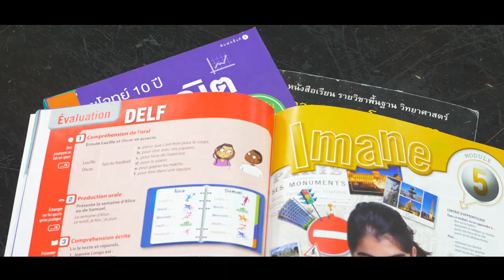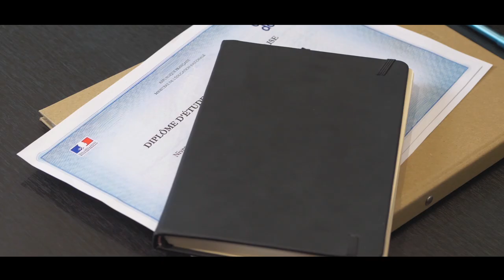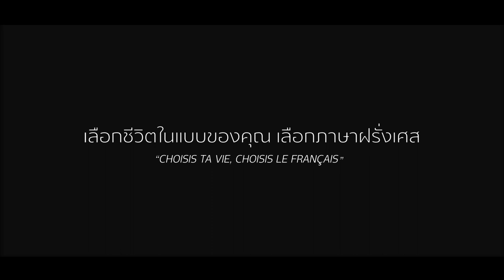French Embassy - TVC French language promotion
In collaboration with the French Embassy, the beginning of this project was to create a strategy that is the backbone of any successful video production. Pimclick crafts a video strategy with the right audience targeting and messaging to reach any objectives.